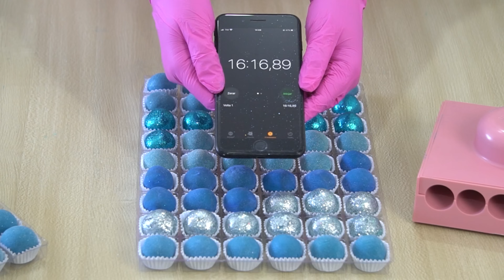ESSE BRIGADEIRO DÁ UM SHOW DE BELEZA! | Lindo, delicioso e surpreendente! Você ficará encantado!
No vídeo de hoje eu vou te ensinar a fazer um brigadeiro muito especial: o Brigadeiro Blue. Ele tem uma cor linda, uma textura super aveludada e que derrete na boca e aquele saborzinho delicioso de infância!
Além de te ensinar todo o passo a passo para fazer o Brigadeiro Blue, durante o vídeo eu vou te ensinar técnicas para tornar a sua produção mais rápida e eficiente e também técnicas de decoração que vão elevar o padrão dos seus brigadeiros para você já sair deste vídeo planejando sua produção!

RECEITA DO BRIGADEIRO BLUE
▪ Massa
1 cx de leite condensado
100g de creme de leite
20g de Leite Ninho Integral
20g de pó para sorvete no sabor Céu Azul
Leite em pó e pó para decoração para enrolar
* Rendimento: 23 brigadeiros com 16g de massa
* Validade: 10 dias de validade em geladeira para a massa e 5 dias para o brigadeiro já enrolado

▪ Nesse vídeo usei:
* Enrolador de Doces da BlueStar no tamanho 16g.
* Pós para decoração nas cores azul marinho neon, azul jeans, glitter prata holográfico e glitter azul

📑 Índice do Vídeo:
00:00 O que você vai aprender neste vídeo
01:58 Massa do Brigadeiro Blue
03:07 Preparando os brigadeiros na Balança
03:55 Técnicas para aumentar a sua produtividade e fazer brigadeiros perfeitos com o Enrolador de Doces
06:33 Tingindo os pós para fazer brigadeiro aveludado
07:13 Preparando os Brigadeiros no Enrolador e dicas de produção
09:28 Decoração dos Brigadeiros com carimbo e pitangas de Nutella
11:02 Me conta o que você achou!

Se você gostou desse vídeo, compartilha nos seus grupos de confeitaria e também com os amigos!